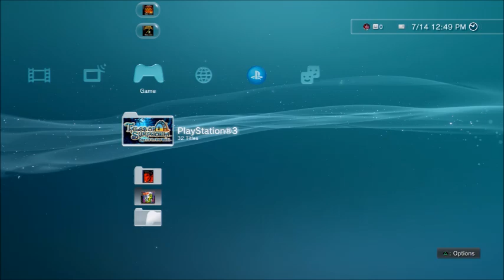Grandia III Part 1